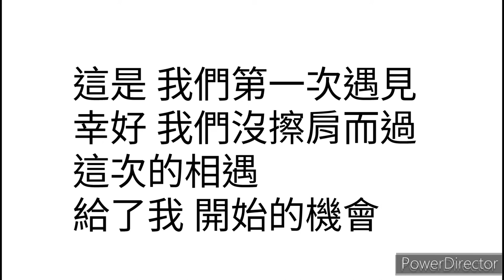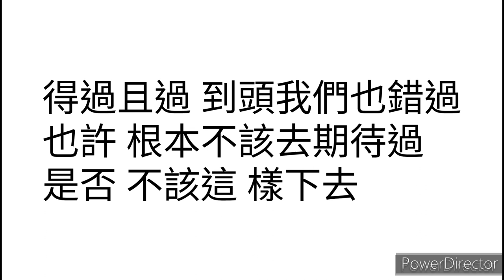隱獸新歌 過 Regretful 歌詞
孤單 會一直這樣下去嗎
幸福 一次次的錯過我
如果說 有能夠幸福的辦法
我想我會全力的去追求
愛情 一次次的傷害著我
相信 是那個罪惡的禍源
反正就 是這樣 我累了
但我還是期待著
有一天 你會來

這是 我們第一次遇見
幸好 我們沒擦肩而過
這次的相遇 給了我
開始的機會
不過也許 沒開始還比較好
也許 就不會被這樣傷害
所以 眼框慢慢濕了

喜歡 你每次綻放著笑容
只是 這不是為我的笑容
反正就 是我又 搞錯了
還是根本不可能
有一天會清醒

胡說 到底有沒有搞懂
就連 呼吸也特別難受
到頭才發現 最笨的
人居然是我
自作自受 如果沒有開始過
也許 我就不會去期待過
可惜 我們沒 有結果

腦海閃過 一次又一次
美好的回憶
其實這一切就已經值得了

現在 我還是不願面對
結局 不一定會是好的
也不能怪誰 都是我
害怕去面對
得過且過 到頭我們也錯過
也許 根本不該去期待過
是否 不該這 樣下去